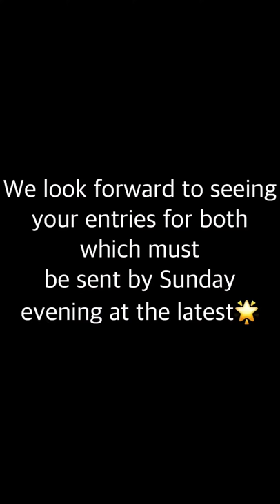Saturday Special Challenge.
This weeks Saturday Special Challenge includes making a fitness/dance video as a family and also a simple family game for the evenings.

Hope you Enjoy and we will see everyone on Wednesday for learning the Beaver, Cub and Scout promises in British Sign Language.